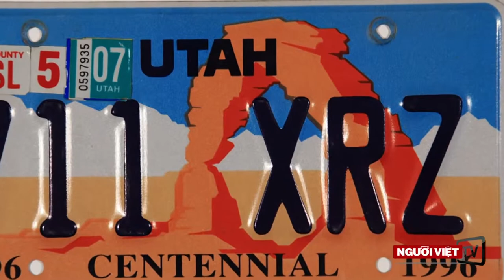Công viên quốc gia Utah | ATNT Travel & Tours